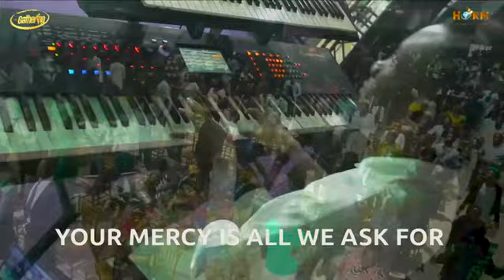Pst Kingsley Ike Ministering @The Gathering 2024